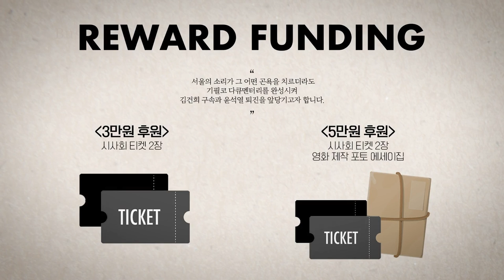한동훈 '어깨뽕' 출국쇼 "내가 권력의 중심이다."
△ 월~금 오전 8시 : 유용화의 뉴스코멘터리
 △ 월~금 오후 8시 : 이정헌의 허니라이브
 △ 월수금 오후 1시 : 박예슬의 톡터뷰
 △ 월 오후 3시 : 백은종 양희삼 안진걸의 세상속으로
 △ 화 오후 1시 : 백은종 깨어있는 대구 시민들의 가짜뉴스 팩트 체크
 △ 수 오후 3시 : 김태형 백자의 ㅆㄷㄱ (싸다구)